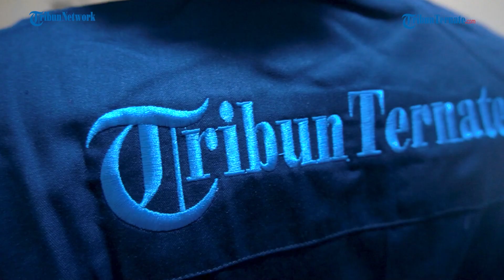Tribun Ternate Mengucapkan Selamat HUT Ke - 2 Tribun Gorontalo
VP: Azo